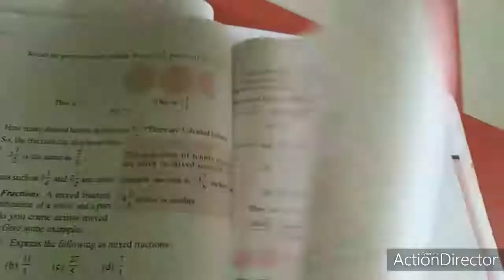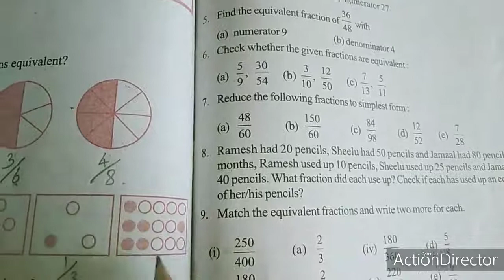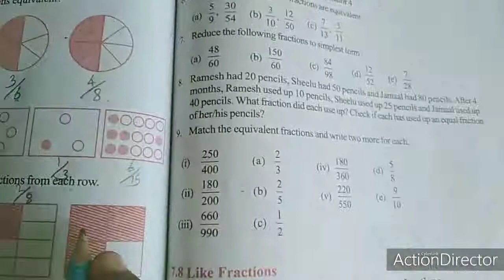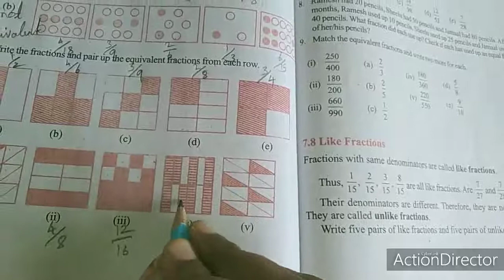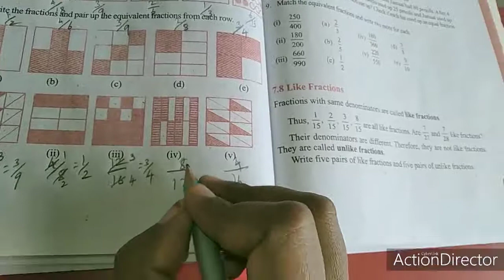Sjv Grade6 Ex7 3 Fully 1